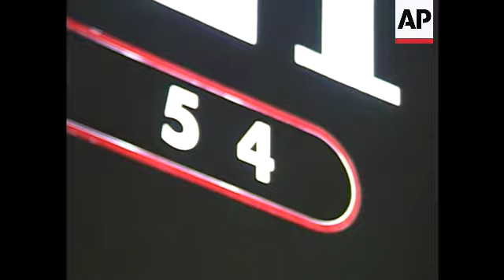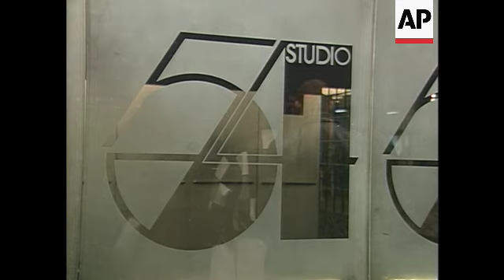DMX book launch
(21 May 2010) STORY
Ent Rushes DMX Book Launch

FURTHER RESTRICTIONS: None
USED FOR STORIES # :
TAPE FORMAT: SP PAL